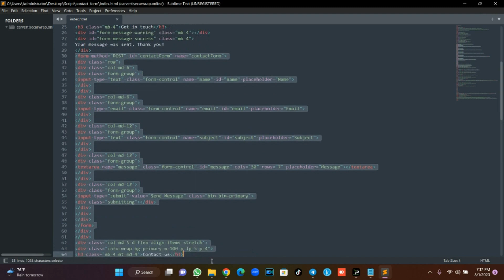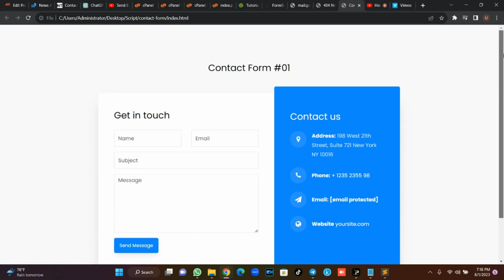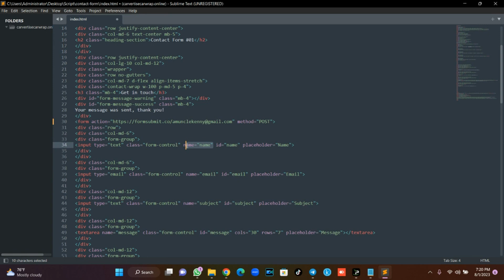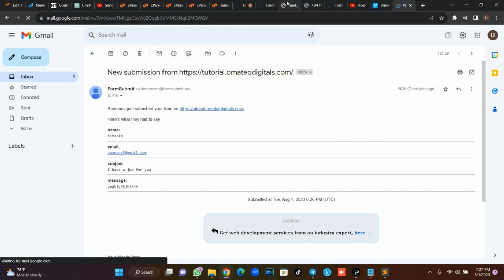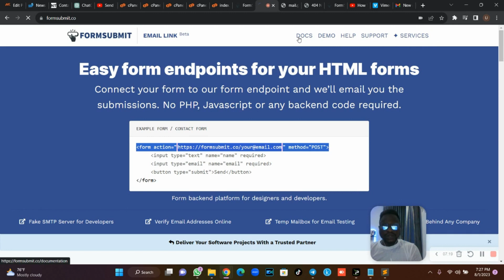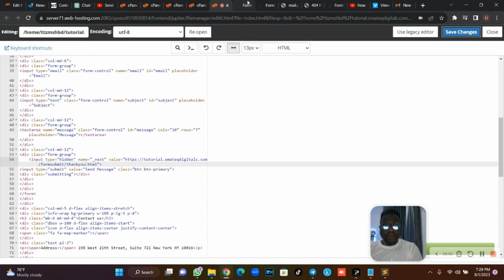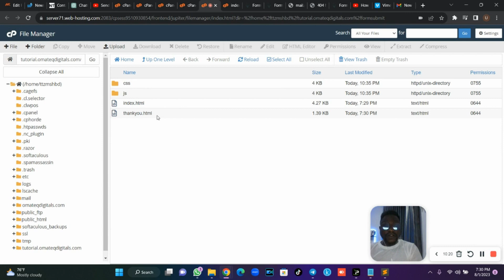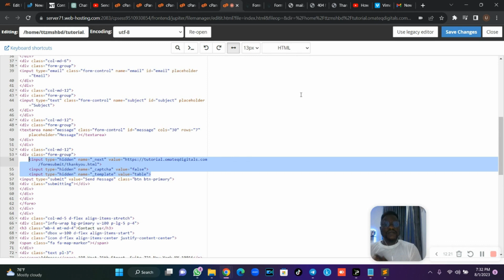Send Email From Html Contact Form Without Any Backend Language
Send Email From Html Contact Form Welcome to our YouTube tutorial on how to SendEmails from an HTMLContactForm without the need for any BackendLanguage! In this step-by-step guide, we will show you a simple and efficient method to enable email functionality on your website using just

Sending emails from an HTML contact form has been a common challenge for many developers, especially those who are just starting. With our approach, you won't have to deal with server-side scripting or backend programming languages. Instead, we'll leverage the power of client-side scripting to handle the email sending process.

No need to worry about setting up complex server configurations or learning a new language. By following our tutorial, you'll be able to create a functional contact form that can send emails directly to your inbox using only front-end technologies.

Whether you're building a personal portfolio, a small business website, or any web project that requires contact functionality, this tutorial is for you. We'll walk you through the process, explain the code step by step, and provide useful tips along the way.

Join us now and unlock the potential of your website with a fully operational contact form that sends emails hassle-free. Let's get started on making your contact form smarter and more efficient!

YOU NEED THE FULL CODE USED IN THIS VIDEO?